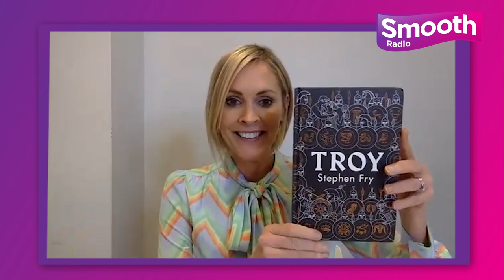Stephen Fry reveals Hugh Laurie reunion plans and more! | Virtual Coffee Break | Smooth Radio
Stephen Fry is a true British national treasure, and in Smooth's latest Virtual Coffee Break, the actor speaks to Jenni Falconer about 30 years since Jeeves and Wooster with Hugh Laurie, gives a positive health update and reveals his love of ABBA!

Stephen Fry is back with his brand new book Troy: Our Greatest Story Retold, the latest in his Greek Myth series, and he's been as busy as ever despite the upheaval brought on for many in 2020.

Smooth Radio plays Your Relaxing Music Mix, the very best music from the past six decades. Listen across the UK on 97-108 FM, digital, online, in HD on our app and via your smart speakers at home. You can also find us on SmoothRadio.com and across social media.